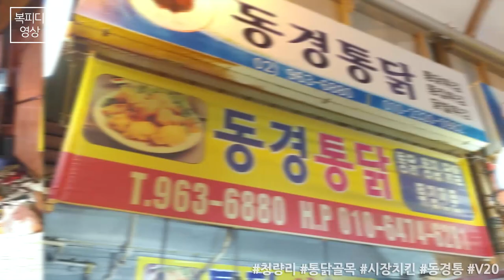170907 (목) 청량리 통닭골목 동경통닭 (LG V20)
처음 가본 청량리 통닭 골목
그중 친구 추천 동경통닭
요즘 먹어 본 치킨 중 최고